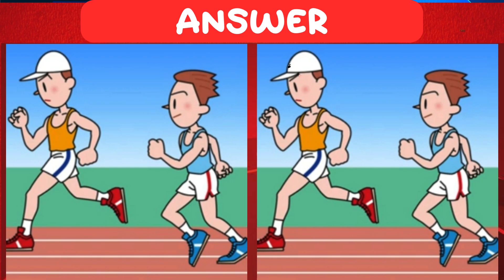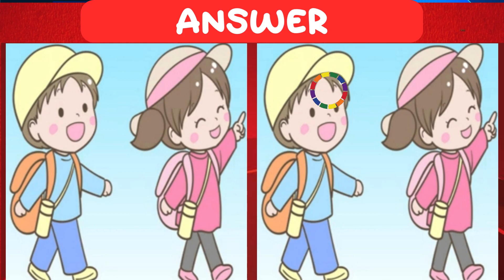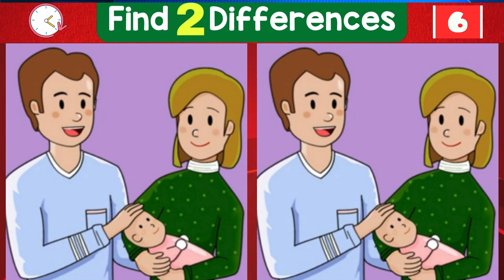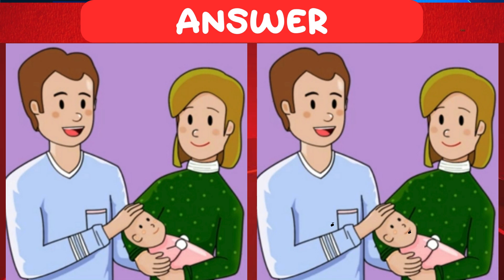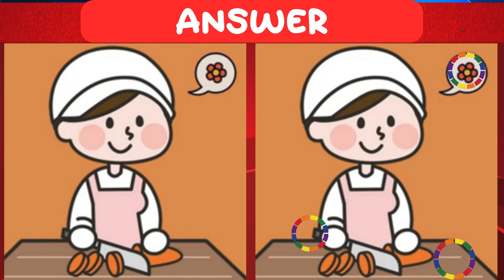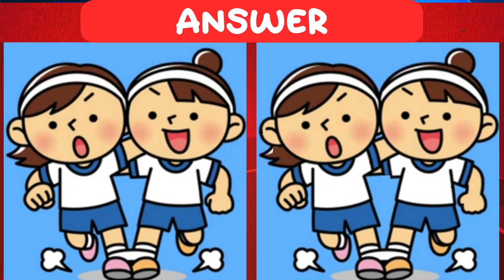SPOT THE DIFFERENCE - Mind Games: Find the Difference and Test Your Skills!